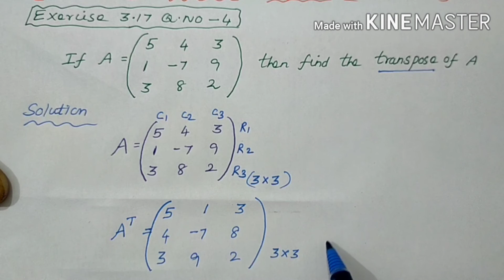TN Samacheer 10th Std Maths Chapter-3 Algebra (இயற்கணிதம்) Exercise: 3.17 Q.NO -4